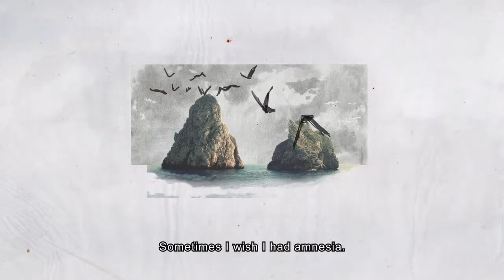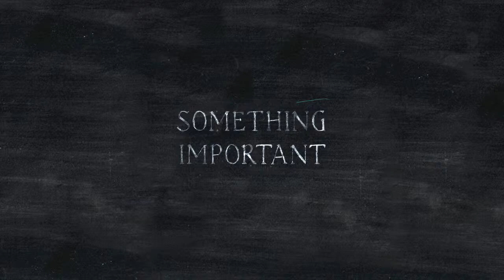Nai Wei Liu - Something Important 2014 Trailer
By Nai Wei Liu
School of Visual Arts MFA Computer Art Selected Works 2014